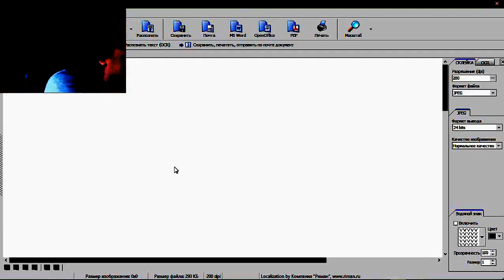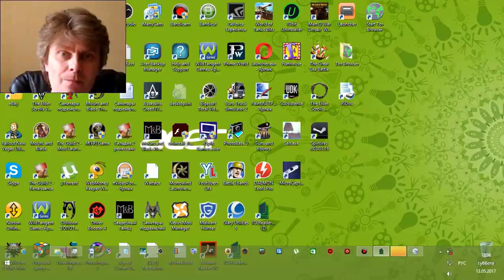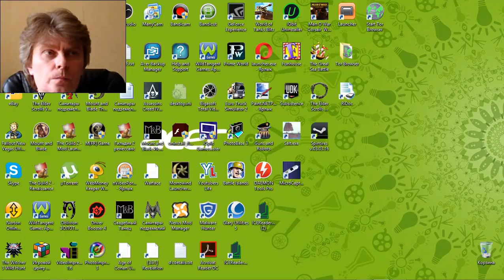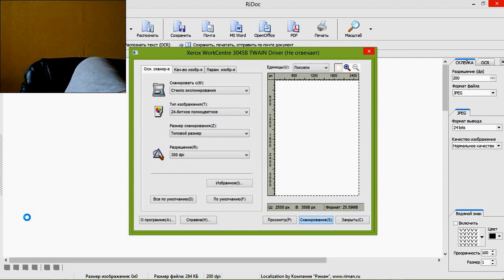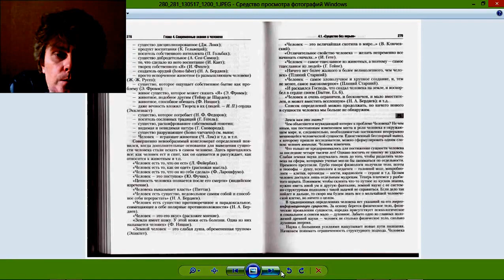8 WoT Blitz mmo rtt 游戏 गेमप्ले gameplay George IV Kostandi